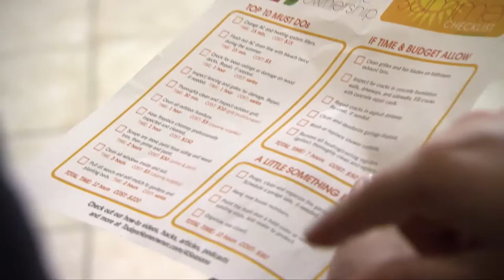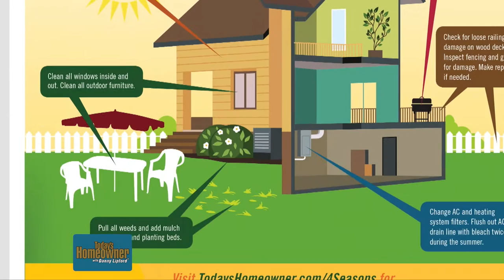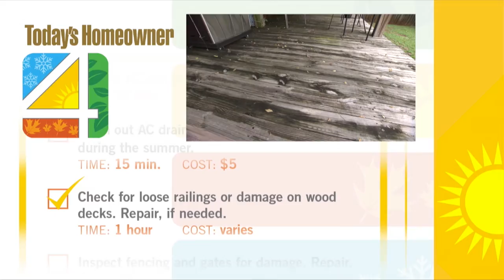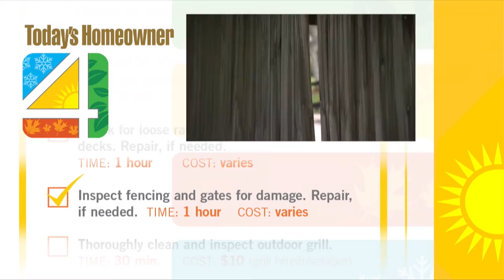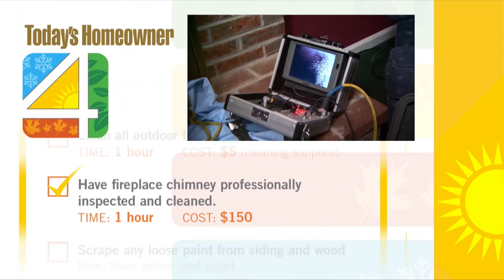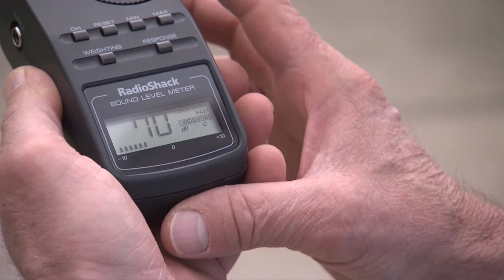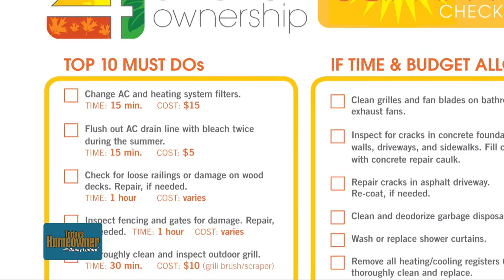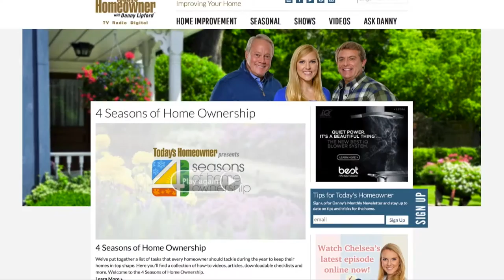Four Seasons: Summer - Today's Homeowner with Danny Lipford (S19|E22)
Our 4 seasons of home ownership breaks a year's worth of chores into 4 simple seasonal lists. This list for Summer focuses on keeping your cool and taming utility bills.

Today’s Homeowner Television is the highest-rated, Emmy-nominated home improvement TV show syndicated in the U.S., reaching more than 2 million weekly viewers with fresh, practical, and trusted advice for maintaining and improving homes. In its 24th season, Today’s Homeowner is the second-longest syndicated running home improvement show in the U.S., boasting the exclusive father-daughter team Danny Lipford and Chelsea Lipford Wolf.